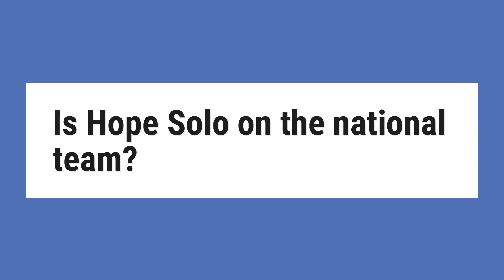Is Hope Solo on the national team?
Hope Solo has joined the criticism against the United States Women’s National Team. ... Solo, who was suspended in 2016 for calling Sweden’s Olympic team a “bunch of cowards,” expressed her distaste for the celebrations on “CBS This Morning” on Thursday.